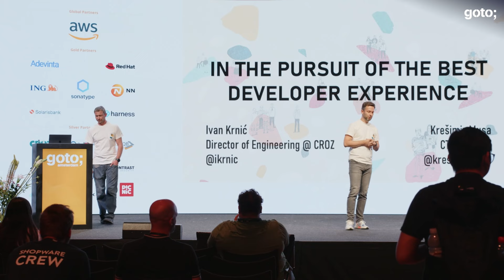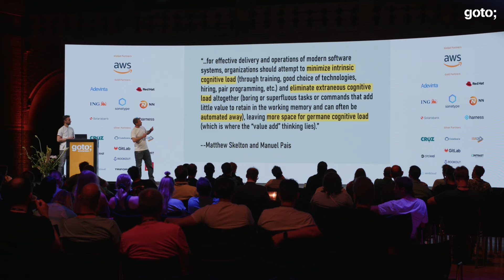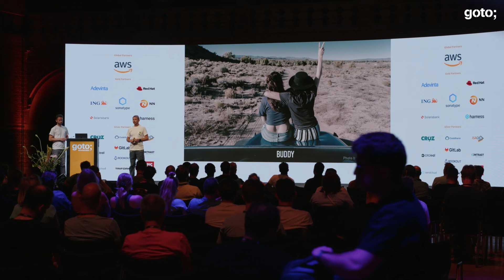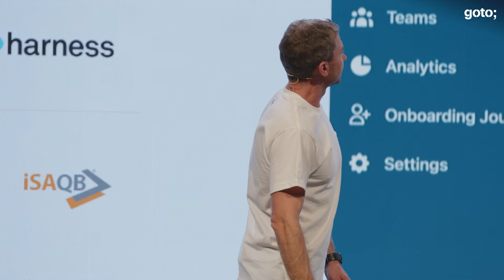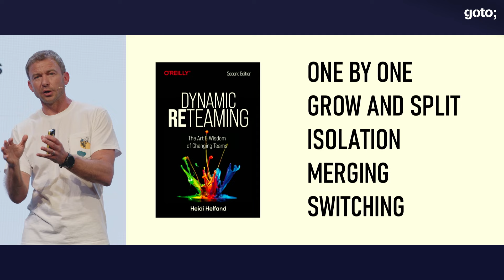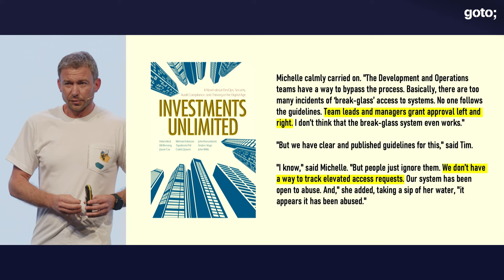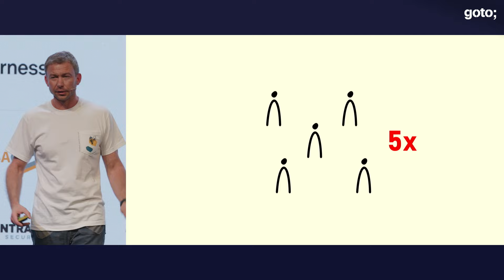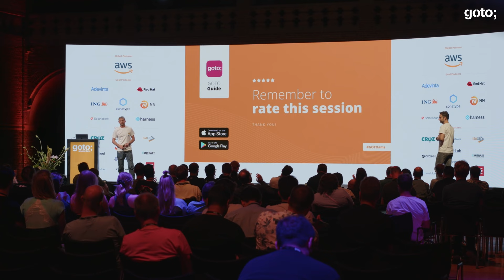In the Pursuit of the Best Developer Experience • Ivan Krnic & Kresimir Musa • GOTO 2022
Ivan Krnić - Director of Engineering at CROZ @crozcompany8261
Krešimir Musa - CTO at CROZ

ABSTRACT
We all want to be like Etsy, having our new hires deploy to production on Day 1
But we are enterprises, with all organizational and technical complexity that comes with our size, industry peculiarities, security, and regulatory requirements. There are so many things that need to happen for our new hire: roles assigned, permissions provisioned... repositories, tools, and platforms configured for a new hire to hit the ground running on Day 1. None of this helps in smooth developer experience.

And that's only the start. Dynamic reteaming is a thing. People change teams and projects. Naturally, their access rights seamlessly follow these changes. Or do they?

Ivan and Kresimir found that onboarding and offboarding housekeeping activities are far from optimal in mid-sized and large enterprise organizations. Moreover, these activities are impeding the flow of value, increasing security risks and damaging developer experience.

In this talk, Ivan and Kresimir will share their experience in tackling these problems and how this quest for ideal developer experience resulted in a mystical tool that does all the work for you. [...]

TIMECODES
00:00 Intro
08:30 8 Touchpoints in the developer journey
10:19 No. 1 New hire coming
12:50 No. 2 Hit the ground running
17:45 No. 3 People grow
19:44 No. 4 Teams grow
20:50 No. 5 Teams change
25:33 No. 6 Teams interact
27:55 No. 7 Governance
31:25 Internal dev platform
33:33 No. 8 Value streams
36:52 Conclusion
39:23 Outro

RECOMMENDED BOOKS
Heidi Helfand • Dynamic Reteaming •
Beal, Bensing, Cox, Rzeszotarski, Edenzon, Pal, Queern & Vega • Investments Unlimited •